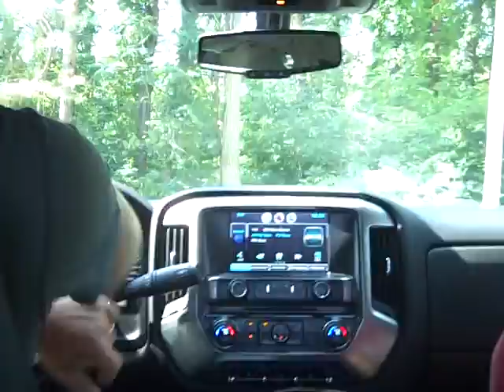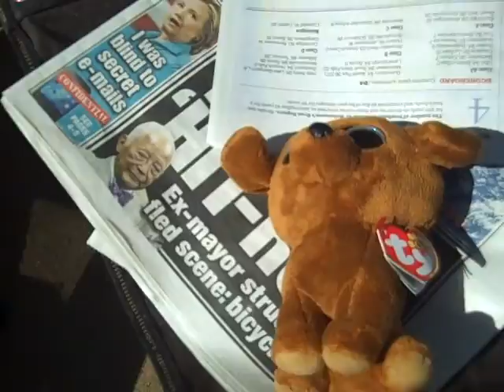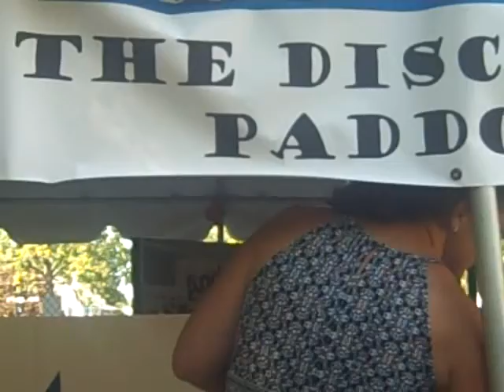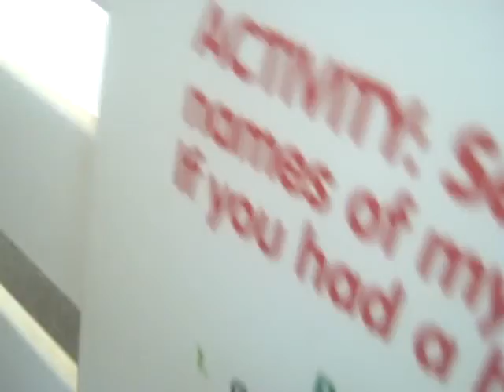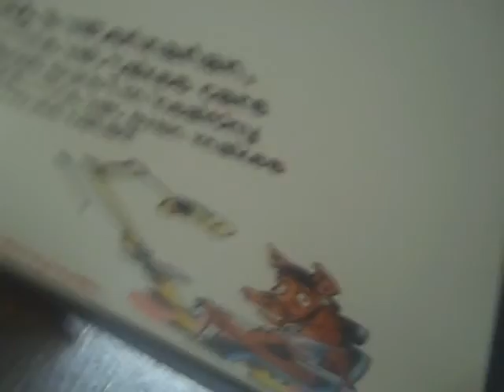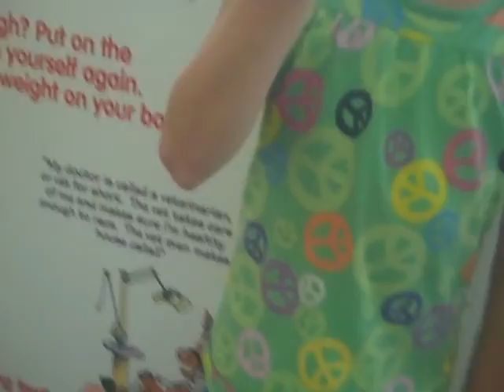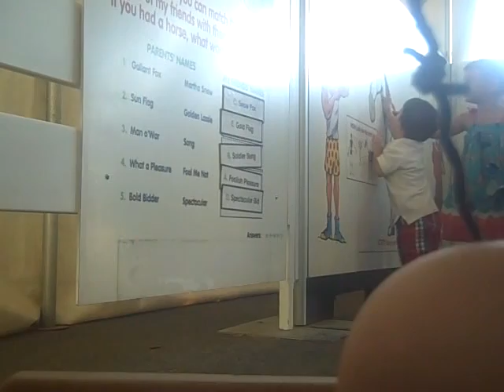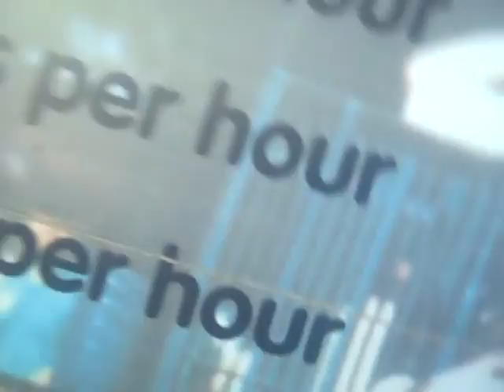Daily Caleb #41: Saratoga Race Course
This video was supposed to be uploaded on 9/3/16